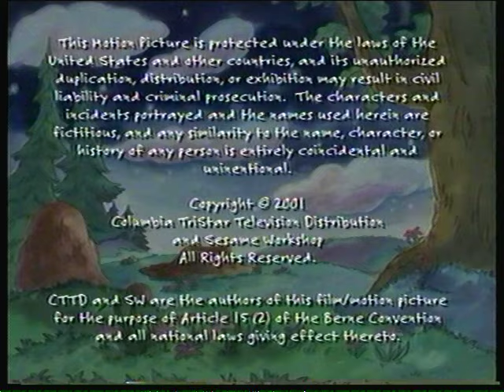Whenever I'm A-f-r-a-i-d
Enjoy this recording in much better quality than previously seen.